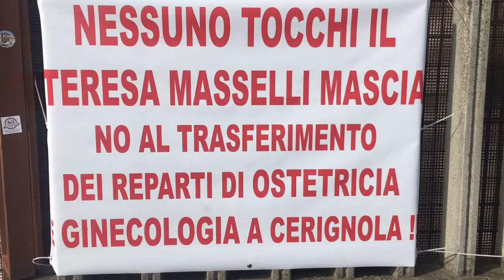San Severo, dove non si muore di solo covid 19